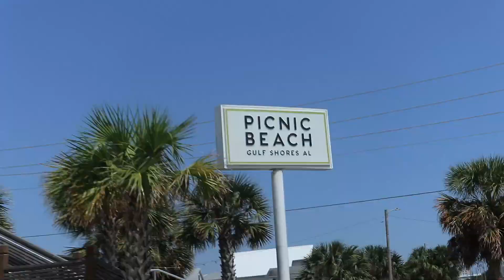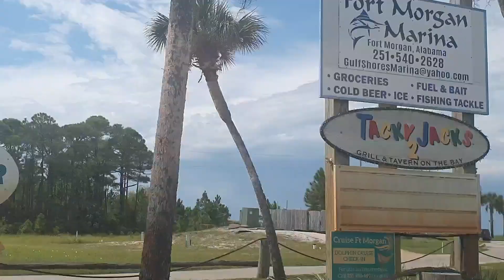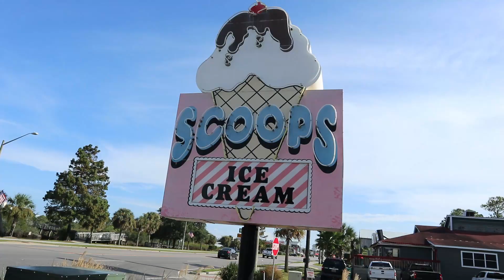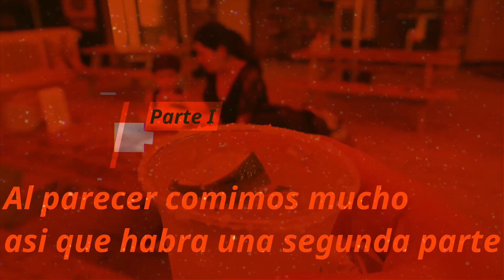Degustando una hambuerguesa de vaca feliz Vlog# 22/Viajes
En nuestro viaje a Gulf Shores, nos dimos mucho gusto comiendo de todo en diferentes lugares bastante interesantes.